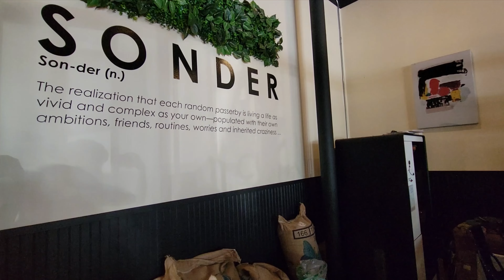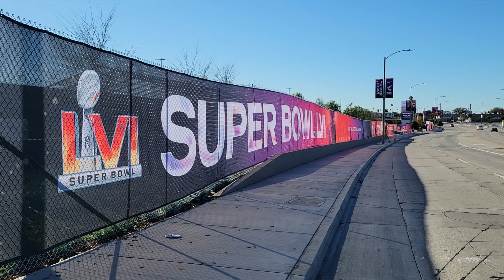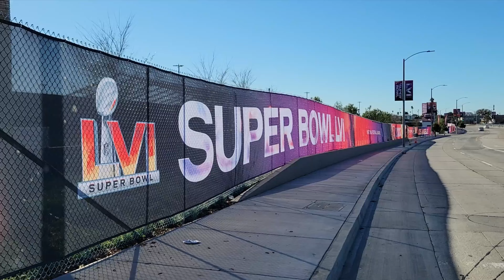INGLEWOOD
Are you ready for some footbaaaall?!  I can't say I care for the sport, but how exciting that the Super Bowl is here in LA and the LA Rams are in it!  In this video we go to Inglewood, a neighborhood that has seen a ton of change in the last few years, driven by the opening of the $6 BILLION SoFi stadium.  Just a mile or two away from Market Street, one of the commercial and historic centers of Inglewood and where we stop at our cafe, we ride past SoFi where we see them getting ready for Super Bowl LVI.  The stadium itself is incredibly impressive, and then there are the massive airplanes flying into LAX above it.  It's also across from The Forum, where the Lakers and Kings used to play and is now a music and events space.  So going from Market Street to the Forum and to SoFi, you can see some of the transformations in this vibrant community all within a 10 minute video.  While Inglewood sure has changed, I hope that the culture that made it such a dynamic and attractive community to begin with can be maintained.  That's what gives these communities character and why we love riding to them so much!